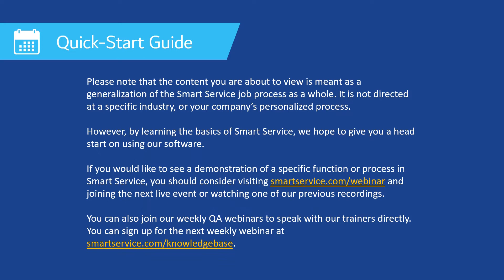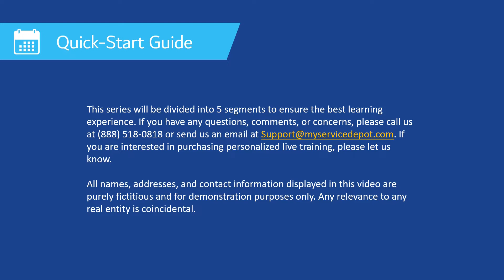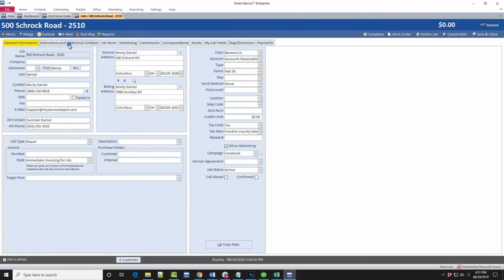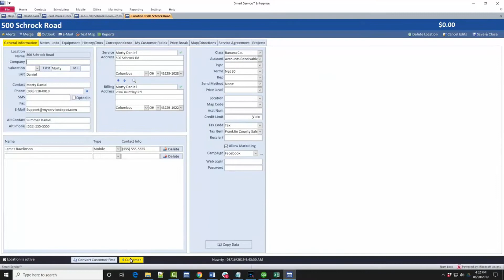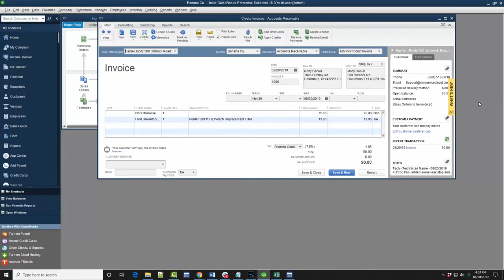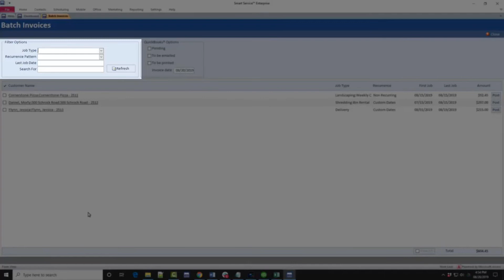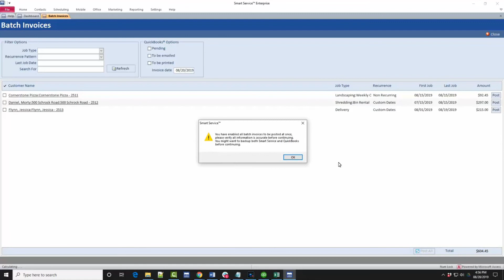Quick-Start Guide: 05 - Review and Create Invoices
In this video, we're going to look at getting started with Smart Service; specifically how to review work orders and post invoices.

This series will be divided into 5 segments to ensure the best learning experience. You might also consider reviewing our process-specific tutorials Or, if you are interested in purchasing additional live training, please let us know.